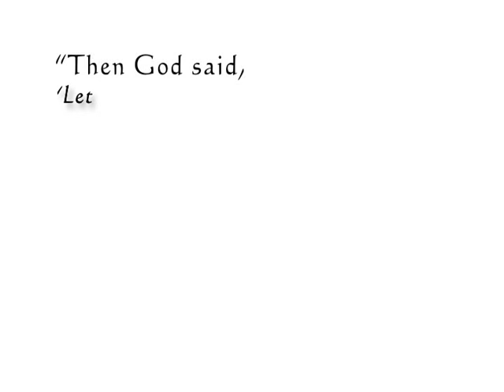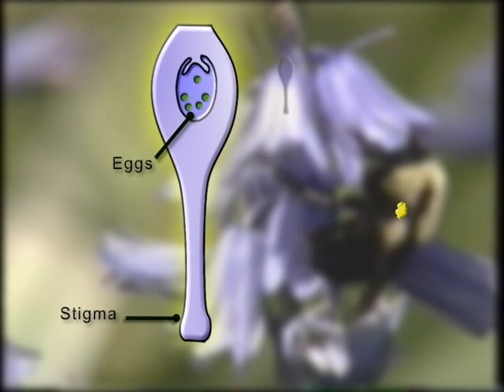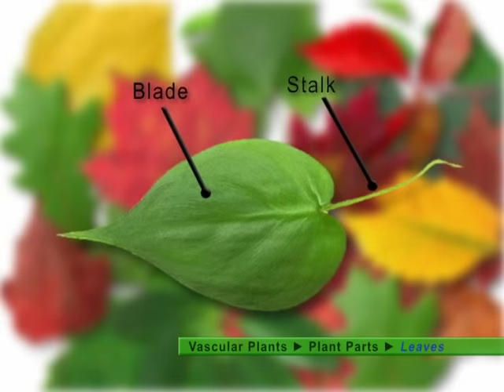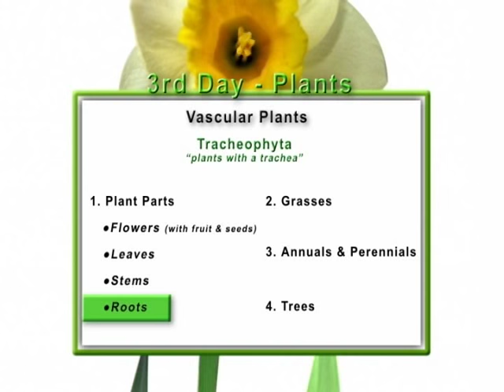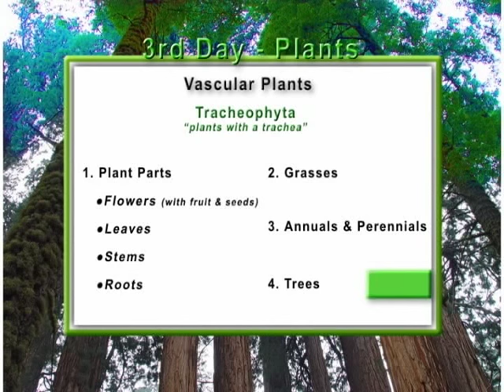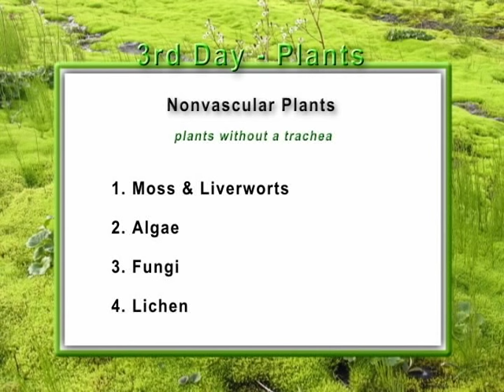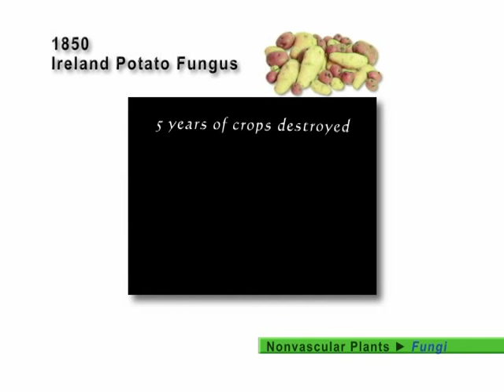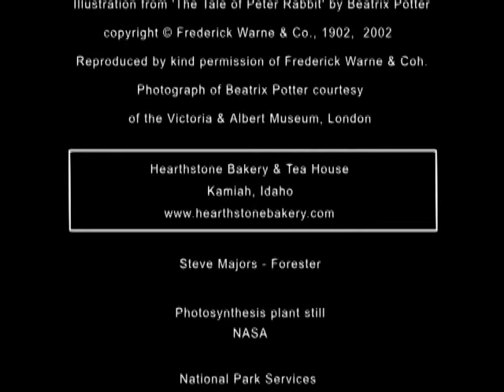Biology 101- Everything you need to know. Watch till the end and make an informed opinion.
If you like the video please visit the following website and purchase a copy.